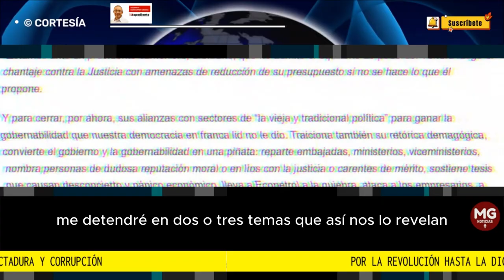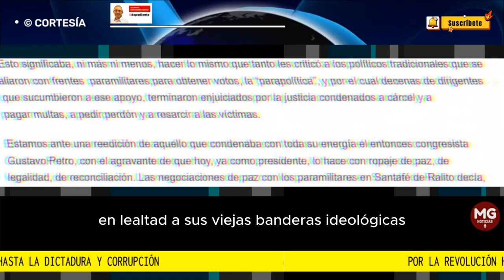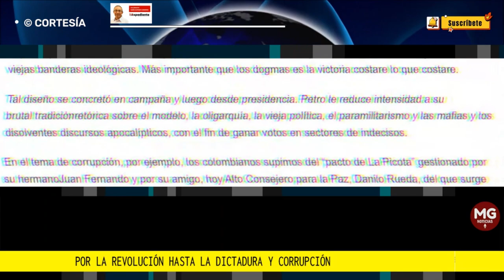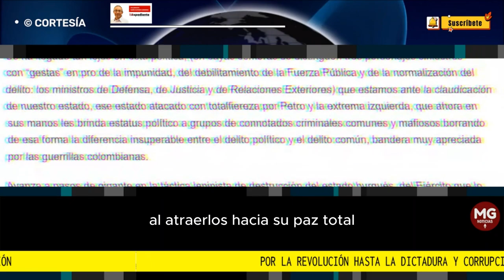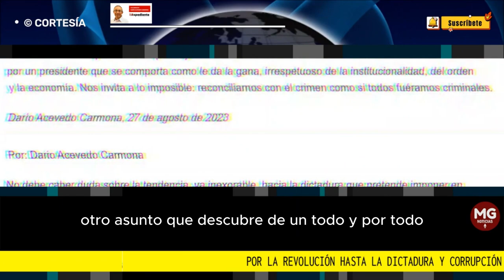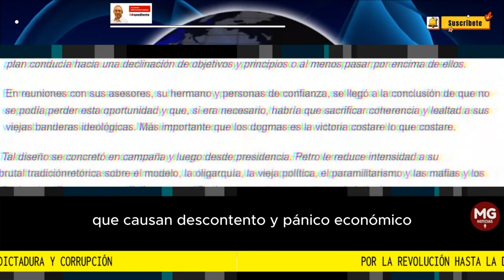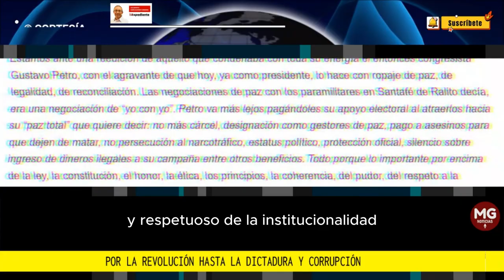POR LA REVOLUCIÓN HASTA LA DICTADURA Y CORRUPCIÓN 🎯 Por: Dario Acevedo Carmona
No debe caber duda sobre la tendencia, ya inexorable, hacia la dictadura que pretende imponer en Colombia el presidente Petro. Las señales son contundentes, que vea el que quiera ver. En esta columna me detendré en dos o tres temas que así nos lo revelan: la evidente alianza con el mundo delincuencial, la corrupción y la reforma a la salud.
columna DARIO ACEVEDO CARMONA